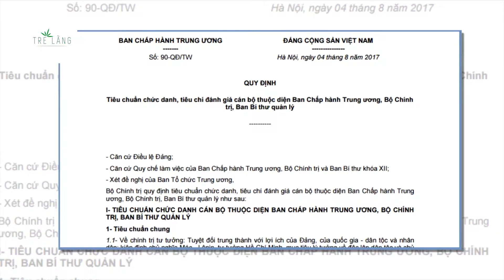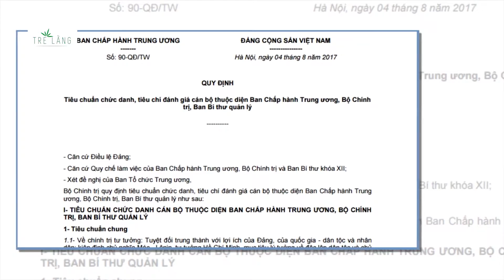NHÂN SỰ ĐẠI HỘI ĐẢNG KHÓA XIII